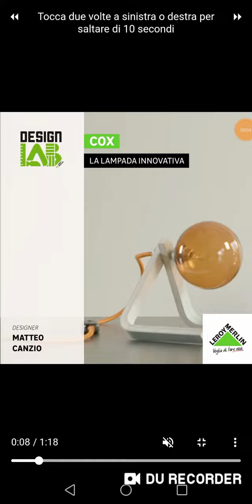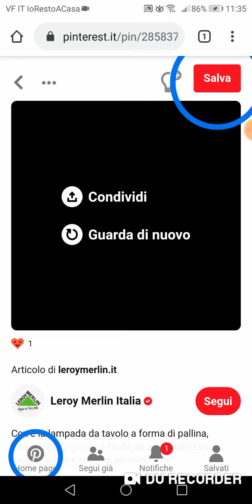Lampada creativa "reggo x2"